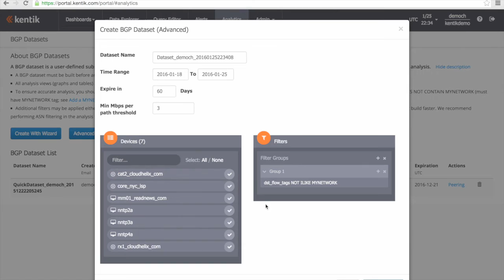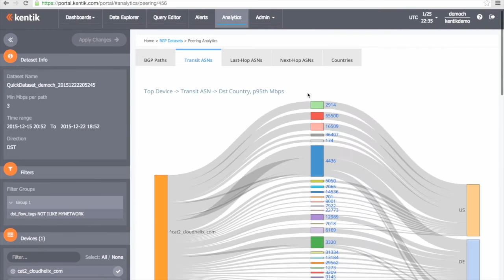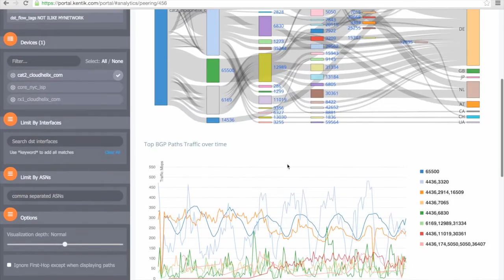Analyzing Netflow BGP Peering with Kentik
Kentik Detect's peering analytics capability goes far beyond static BI pictures.  It provides interactive and practical analyses based on easily customized NetFlow, BGP & GeoIP big data sets.  You get fast answers to your operational, cost-efficiency and business prospecting questions.